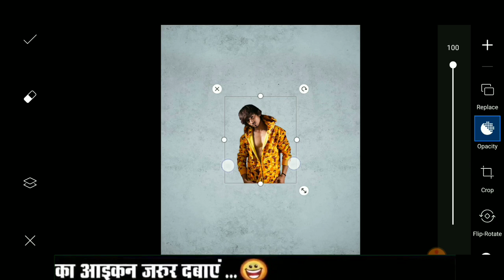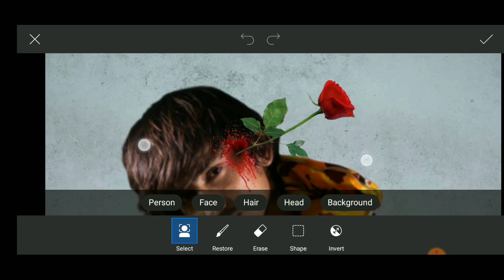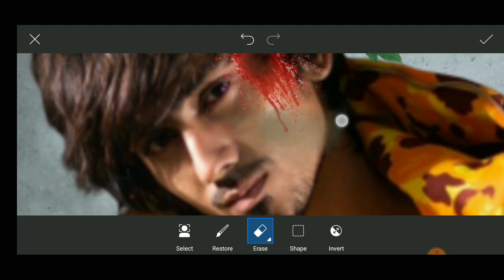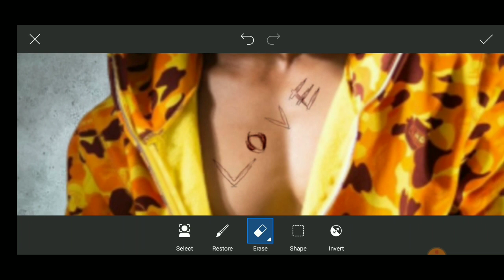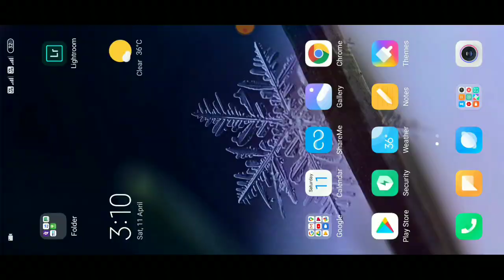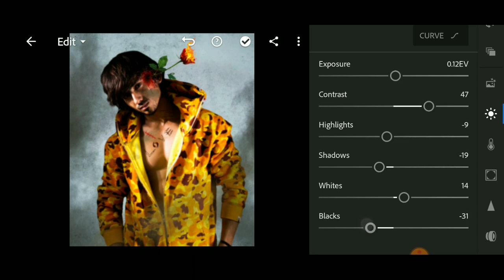Bloody Rose -Picsart creative visual effect photo editing step by step in hindi | BY GY Editz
Hello friends,
Aaj mein apke liye bloody rose ka new tutorial leke aa chuka hu.

Picsart bloody rose visual effect photo editing tutorial step by step in hindi

Du recording app and KINEMASTER video editing app
Picsart and lightroom photo editing app

GY Editz
gyeditz